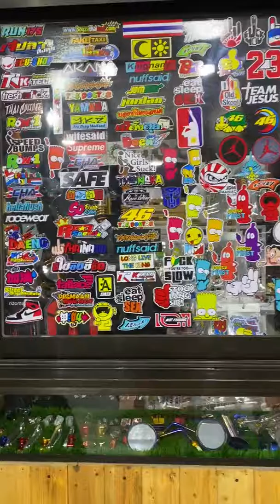LhadyNouvo Shop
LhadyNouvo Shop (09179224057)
For Nmax,Aerox,Xmax,Pcx
          LhadyNouvo sh0p (OPEN TODAY)
                      9:00am - 7:00pm
                  LOCATION NEW SHOP
311 Mcarthur highway malinta Valenzuela city.

Nearest LandMark :
Beside @ BPI MaLinta Branch

 WAZE/GRAB
    ❤️❤️❤️LHADYNOUVO COMPANY❤️❤️❤️